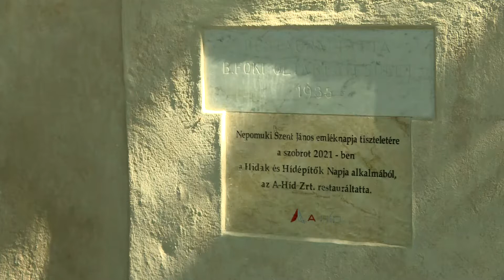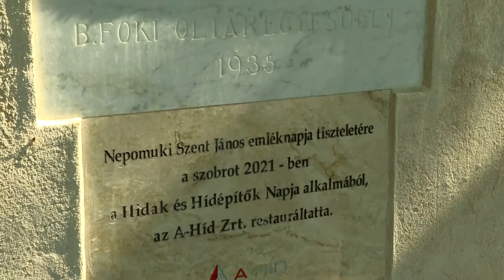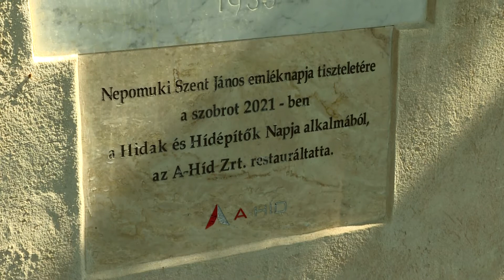Felavatták az idén restaurált Nepomuki Szent János szobrot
Az A-Híd Zrt. megbízásából Varga Zoltán Zsolt restaurálta a Magdolna utcában található Nepomuki Szent János szobrot.